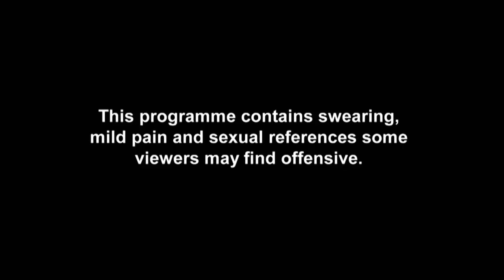EP #2: Charlotte & Lateysha Try To Help Tom With His Stick Or Twist Decision | Just Tattoo Of Us 5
But will he make the best decision?

Don’t miss brand new Just Tattoo Of Us, Mondays at 10pm on MTV UK!